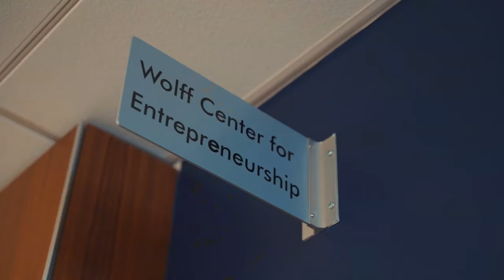Dell for Startups: From Cowboy Boots to Startup Roots with YJ Lin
YJ Lin, Sr Program Manager at Dell for Startups, joins Chris at South by Southwest to celebrate 40 years of Dell and the company’s recent initiatives to make startups soar, both in Houston at The Cannon and around the world. Dell for Startups provides mentorship magic for innovative startups at every stage in their journey, offering tech support and corporate skill sets to make entrepreneurship dreams into a thriving reality. Talking points include building a thriving tech community, navigating the hustle of the startup world, and finding common ground between corporations and startup teams.

Timecoded Guide:

[00:00] Podcast begins - Dell for Startups: From Cowboy Boots to Startup Roots with YJ Lin

[01:09] YJ’s early life & his path to Senior Program Manager at Dell for Startups

[05:21] Genesis of Dell for Startups & the importance of corporate collaboration

[12:41] Mentorship for entrepreneurs & solving problems with community

[15:37] Building an innovation community as a personal and professional mission

[21:02] Dell’s involvement with The Cannon & Houston startups

[23:40] How startups get involved in Dell for Startups & the future of the program

What is Dell for Startups?

Dell for Startups isn’t just about business; it’s about passion, community, and making dreams come true. Providing next level tech mentorship and specialized corporate expertise, Dell’s program allows startups to grow and scale to meet the needs of their audience and the goals of their investors. While startups benefit from the resources Dell can provide as a corporation, innovators at Dell receive the benefit of gaining new perspectives on innovation and ever-changing tech.

“It also keeps our mind fresh. This is how startups are tackling problems. We’re learning how startups are adjusting when innovation is moving on almost a daily basis. It allows us to also think about if there are other business processes within our own corporation that we can help change and improve?”

Do you mentor startups yourself?

In his role as Senior Program Manager, YJ gets to work hand-in-hand with startups and corporate advisors to mentor innovators and help startups grow. From his previous time as a University of Houston entrepreneurship student, YJ understands the entrepreneurial mindset and is able to combine those thought processes with his corporate resources at Dell. For the startups YJ mentors, he wants to be a community builder and bring value to the unique problems entrepreneurs face, especially in terms of scaling and growth.

“One thing I share with startups is, how do we leverage communities in a way that allows for you to generate positive return on investment in the first three months, knowing that community is also there as a long term goal to build the type of people that will love your product or service.”

How are you trying to facilitate community building through your work?

The hearth and health of any startup thrives when entrepreneurs and their team connect with their community. Dell for Startups focuses a lot of energy on building a strong, connected community to help their startups thrive and survive in tumultuous industries. YJ believes that startups need to understand customers and make a community from those initial individuals. Staying connected helps a startup maintain an audience, leverage opportunities, and expand their impact to grow faster.

“Tactically, we are working with community leaders across the US, and aligning with them to figure out how we can support them with everything we have to offer. It's about building a connected community. Community is really the answer to a lot of problems that not only startups but everyone is having.”

How are you forging the future with Dell for Startups?

Looking ahead to the future, Dell for Startups wants to expand its impact globally, especially venturing into the Canadian market, while continuing to solidify their relationships in Houston. Startups and corporations need to collaborate to expand their impact and to give wings to the dreams of entrepreneurs to help them soar.

“Dell's mission at the end of the day is to create technologies that enable human progress. That's my mission as well, through community and through partnerships. I'm looking forward to, especially in Houston, seeing how fast and how far innovation has grown in the past four years alone.”